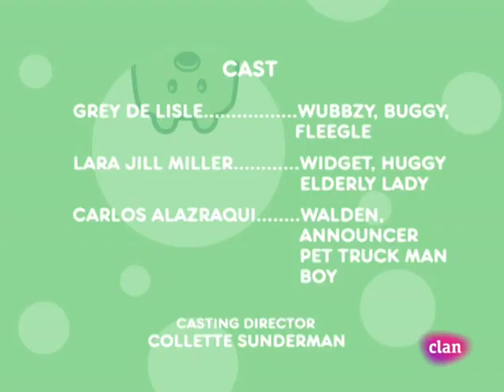Wow! Wow! Wubbzy - Son tus mascotas (Castellano)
Esta es la canción "Son tus mascotas" de Wubbzy de la primera temporada, transmitido por el canal de España, Clan.

DerpJobi (por encontrar este programa!): En el servidor Wow Wow Discord

Elastic Rights administra los derechos de autor de Wow! Wow! Wubbzy! en España. Wow! Wow! Wubbzy! pertenece a Starz Media LLC.